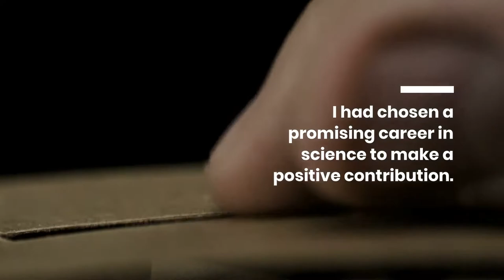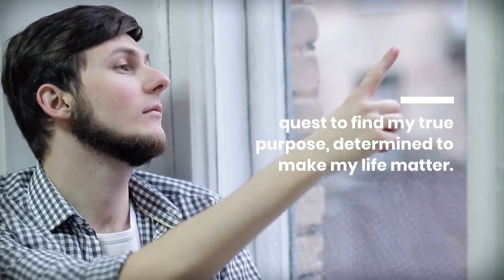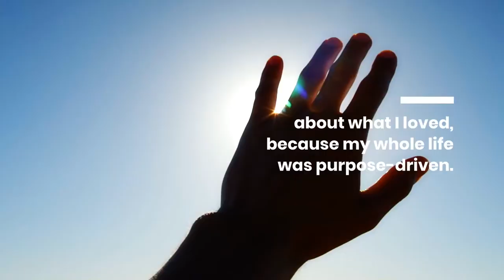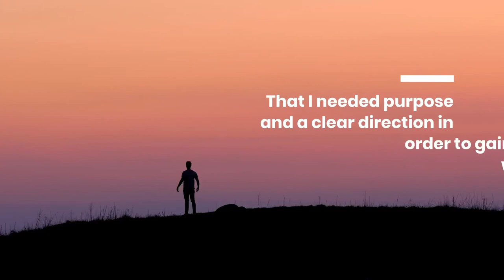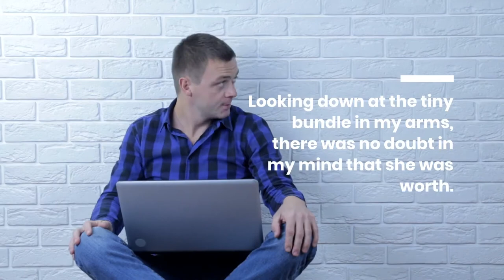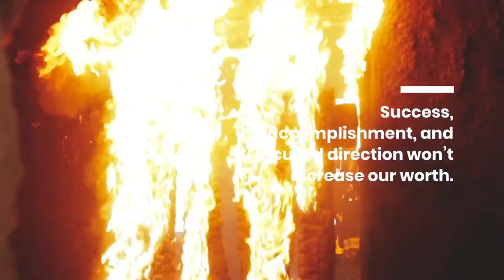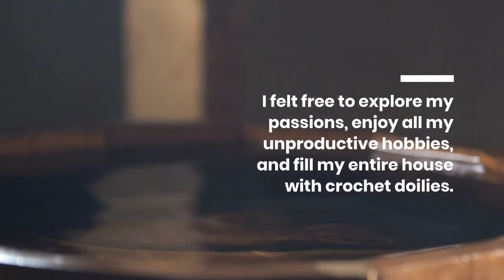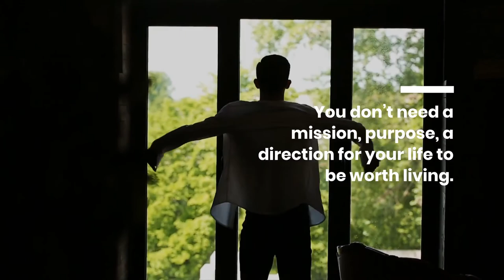How to Make Your Life Matter (Even If It Lacks Purpose and Direction)